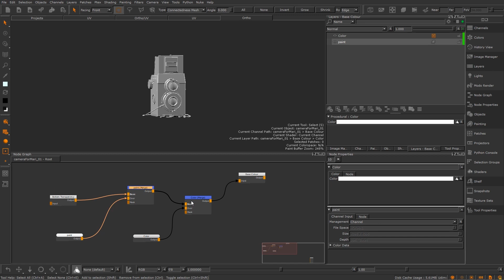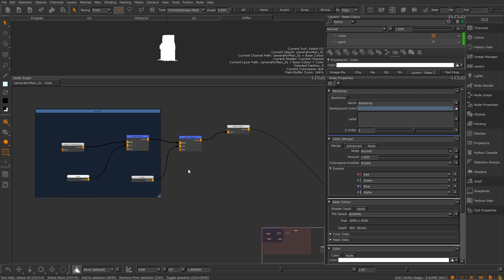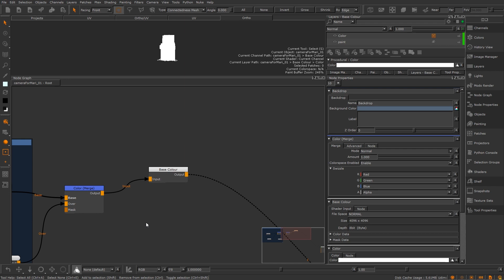Mari 4 - Part 10. Working with the Node Graph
Essentials of working in the node graph.